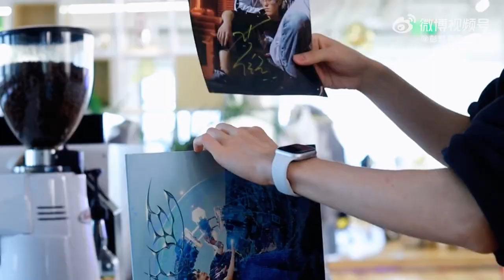[ENG SUB] Peng Chuyue 彭楚粤 Wajijiwa Day Trip, June 17, 2023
PCY gives us a quick tour of his agency WJJW, where he meets the new mascot, remembers the iconic performance art dance thing, tries to make latte art and auditions to be a movie villain.

SquadXNINE Subs! Translation/Subs: @/amytnaschoice, QC/Subs: @BathtubOfDonuts. Want to help us translate? Let us know!